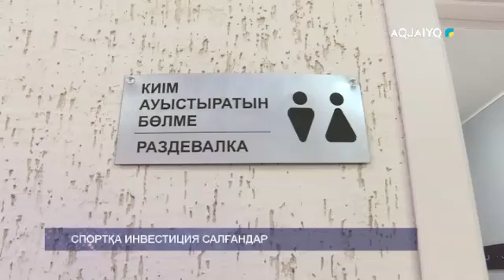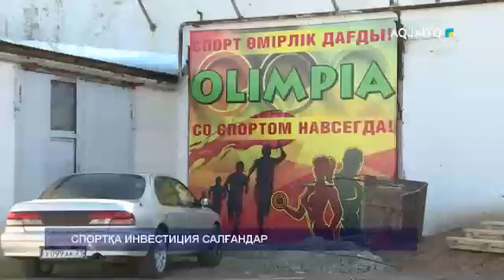СПОРТҚА ИНВЕСТИЦИЯ САЛҒАНДАР